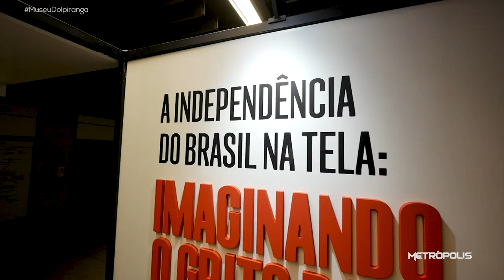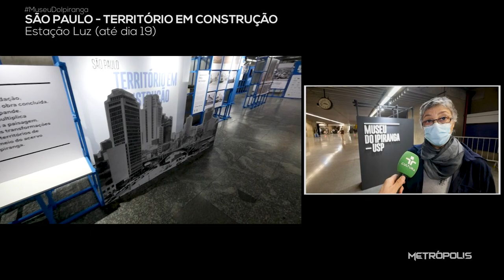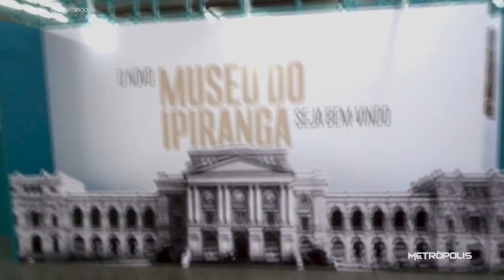Museu do Ipiranga | 02/06/22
Após quase 10 anos fechado pra reforma, o Museu do Ipiranga (São Paulo, SP) será reaberto dia 7 de setembro, justamente quando se comemoram os 200 anos da independência do Brasil.

Adriana Couto esteve no Museu e nos mostra a quantas anda o trabalho de finalização dessa obra grandiosa.

Enquanto isso, o Museu montou três pequenas exposições no metrô de São Paulo, antecipando o grande dia.

00:00 - Museu do Ipiranga
02:56 - Exposição metrô